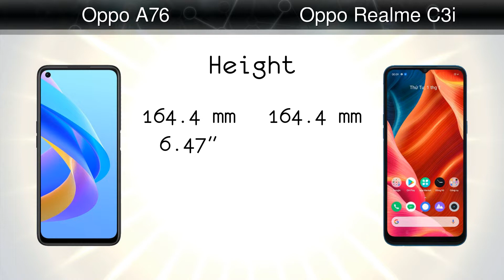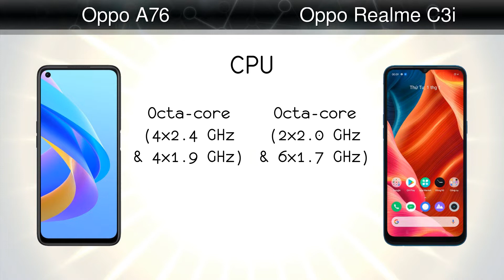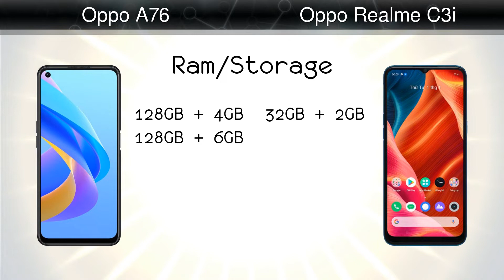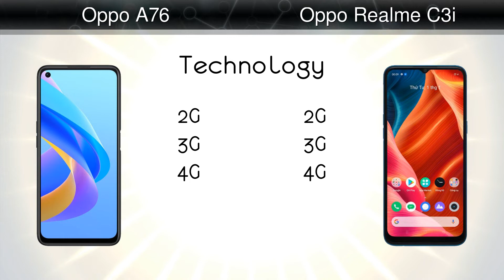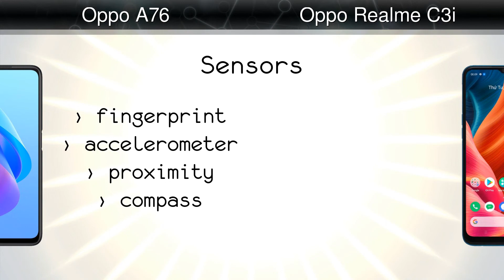Oppo A76 vs Oppo Realme C3i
Comparison: Oppo A76 vs Oppo Realme C3i